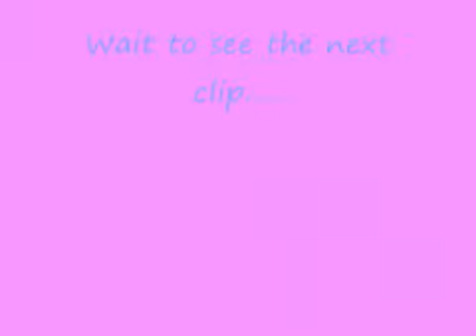Imy's baby bunnies part 1..wmv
Imy's baby bunnies are now 2weeks old.